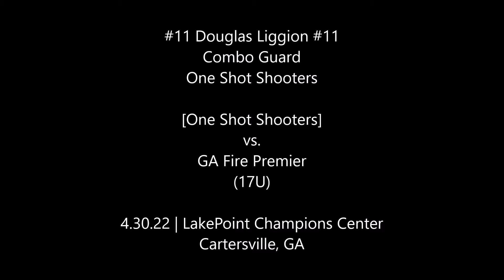Douglas Liggion's Highlight (#11 Combo Guard - One Shot Shooters) vs. GA Fire Premier [4.30.22]